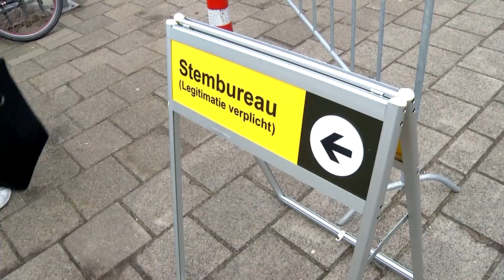Stembureaus voor de Tweede Kamerverkiezingen geopend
Vanmorgen zijn om half acht acht stembureaus opengegaan om vooral stemmers die in een corona-risicogroep vallen de gelegenheid te geven om alvast een stem voor de Tweede Kamerverkiezingen uit te brengen.

Een van de vervroegde opengestelde stembureaeus is die in de Dordtse Vrije School aan de Dubbelmondestraat. Rond het middaguur zijn er op dit stemburea ruim 100 Dordtenaren geweest om hun stem uit te brengen. De extra opengestelde stembureaus zijn open tot 21.00 uur. Dinsdag en woensdag gaan de bureaus weer open om 07.30 u.

Meer lezen?